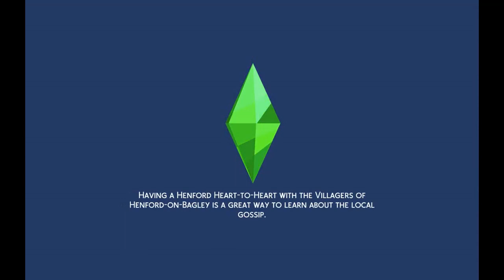The family that I finished making money scenario ep 48.